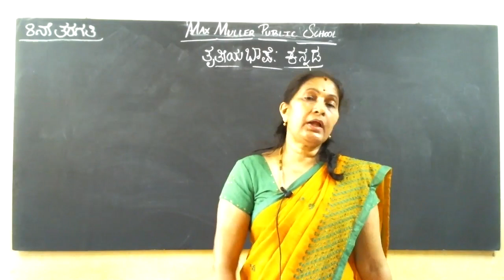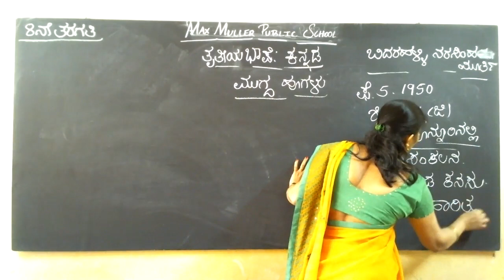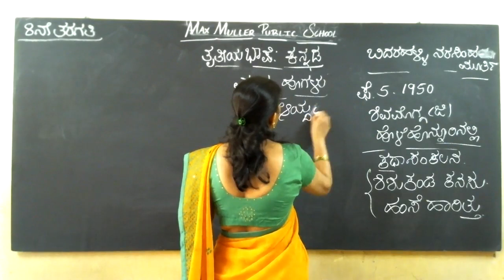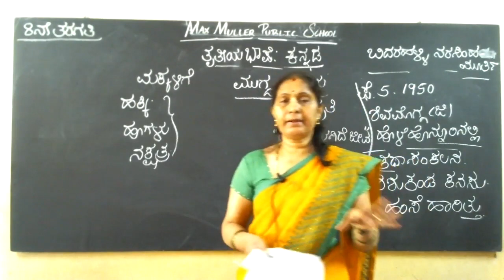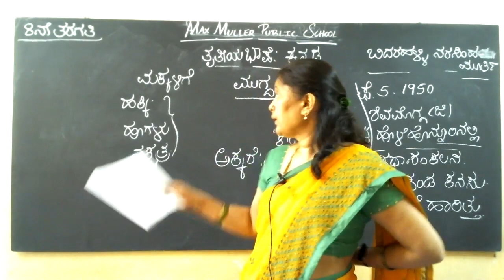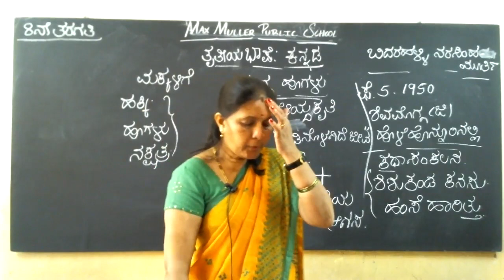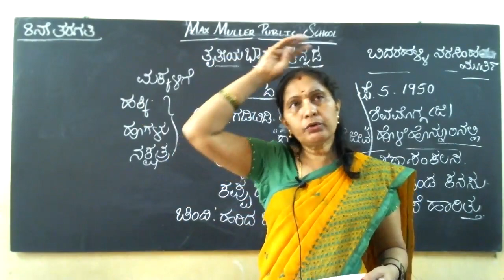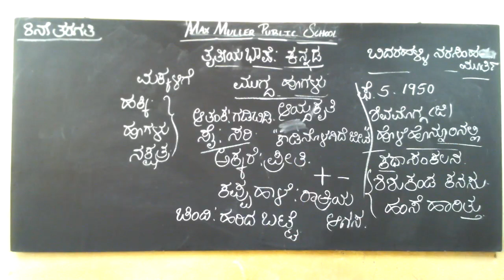8th -25.08.2021- Kannada III